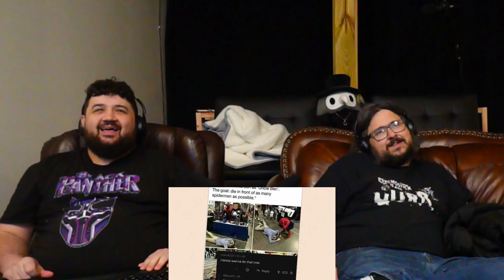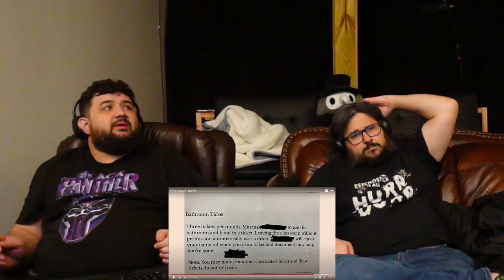r/Foundsatan | push it. - @EmKay | RENEGADES REACT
117Jorn
Acoleyte
Adam Hart
Adam Udulutch
Adeel Javed
Aleks98
Alex Jack
Alex Santana
Alexander Lukas
Andre Bradford C Diaz
Andrew Davis
Andrew K.
Angel L Rivera Santiago
Anthony Vang
Antiskill
Arcane_Rogue
Ashley Short
Austin Nickins
BakaBread
Beffstew
Benjamin Sapp
BlueDebut
BlueRat138
Brian Evans
Caillou Escamilla
Caleb Matthew Howard
Canadian_Caesar
Captain Kohai
Catherine Thurmond
ChaosVesperia
Charles Rogue Rose
CleverWillow
Conor Fergus
Corey Costello
Dana Mario
Daniel Roden
Darksteel78
Dave Moore
Deathgrips099
Derrick Perry
Derryn Fry
Doc
douledamn
Dr. Renegade Neo
Dreamaniax
Emiraldentra
EmperorTigerstar
ERIC BARTON
Erik Phelps
Ernesto Membreno
Ethan Bergeron
Ethan Vaughn
Felix Osborn
Findel
Finnishturska87
Geno
gojulas 200
GrandBaronLudwig
Graydon Booth
Griffin Burt
Isaac Roa
Jacobus06
Jakeanator78
James Andersen
James Fernandez
James Rucibwa
James Shimo
Jay
JD
Jed Wingard
Jeffrey Maple
Jeremy Dalby
Jesse dooley
Jessica Miller
Jim Kerrigan
Joe
John Doe
John Mekjian
John O'Grady
Jon Rodriguez
Jonathan Brugger
Jonathan R.
Jonathon Forney
Jordan J
Joseph Allan
Joseph Cooper
Josh King
Joshua Fix
Justin MacFarlane
Kay Scruton
kevin auld
kirbydance
Landon LeDoux
Lauren hunt
Leemaths
Lin Nguyen
Locus Coeruleus
Logan Wajer
Louis Heimansohn
Ludacris* Life*
Luis Henriquez
Luis Longo
Luis Soriano
Macon Gallon
Matt Way
Matthew Knudsen
Matthew Kwaske
Megabit
Megan Andrews
Melody Richardson
Michael Pollart
Michael Ryan Jones
Micheal Foster
Mighty Snake
mmk
MrValdac
Myles Harris
Mystique Meredith
Nicholas Cramer
Nicholas Wilhelm
Nicole Davis
Nicole Nishida
Nikola Bittner
NohrianChum
Omega Sirius
PaidBill
Pan Samu
Philip Munoz
Phillip J Smith Jr
PotterBrony
Random Pledger
RedSteelMoss
Rerekura mataamua
Richy
Robert Smith
Rodney warnock
Rogelio
ryan anderson
Ryan Simpson
sal online
Sam Phelps
Scott A. Williams
Sentinel Wyvern
Serena Avalar
Seth Bertram
Shelby Atkinson
Shugadonk
skrimm
Skye
Supermonaman
The Alchemist
TheLoneWolf43
TheRickson
Thezion1111
Thiago Anjos
Thomas Martin
Timothy James Halfpenny
Tobias Gladden
Travis Tierney
Trey
UlvfraNord
Will Kaun
Windwalker57
Yaroslav Gorbal
yessircicero
Zakooma
Zeebox10
Zyxkafex